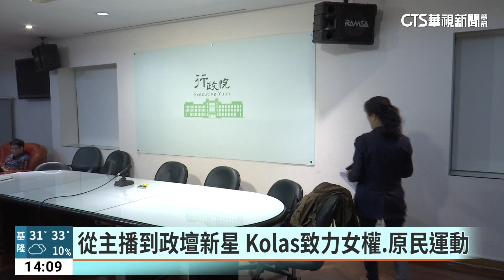從主播到政壇新星 Kolas致力女權.原民運動｜華視新聞 20230628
陷入不倫戀風暴的總統府發言人Kolas，從政經歷豐富，被視為政壇新星，從記者、主播到民進黨發言人、2018年7月提早卸任立委，搖身一變，躍升行政院首位原民發言人，更在2020年接下總統府發言人，2022年曾參選花蓮縣長落敗，雖不少人希望她能深耕花蓮，參選2024立委，不過長久推動原住民權益的她，不願為了參選地方立委，放棄原住民身分。